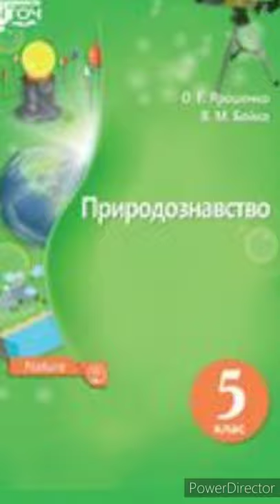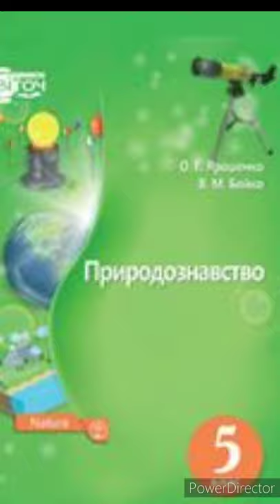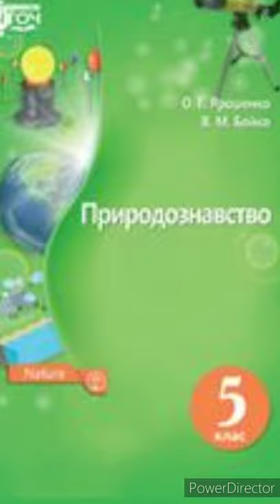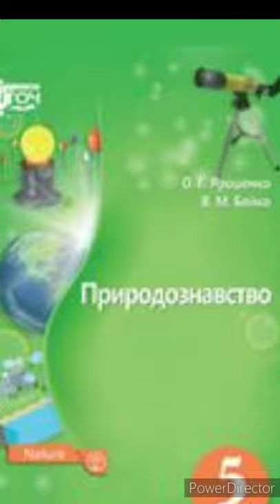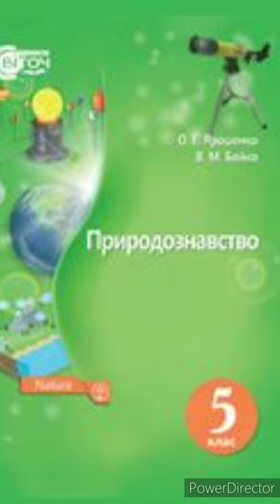& 13"Різноманітність фізичних явищ"//5 клас Природознавство